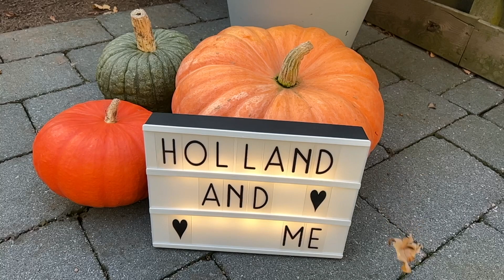Последние новости для беженцев из Украины в Нидерландах.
Локации со стикерами снова открыты, возможно продлят срок прибывания украинцев в Нидерландах и другие важные новости в этом видео!

Понравилось видео?
🌷напиши комментарий
🌷делись видео с друзьями